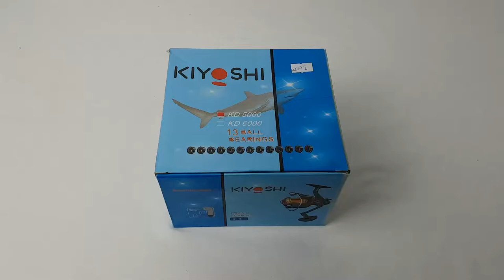Rola za ribolov